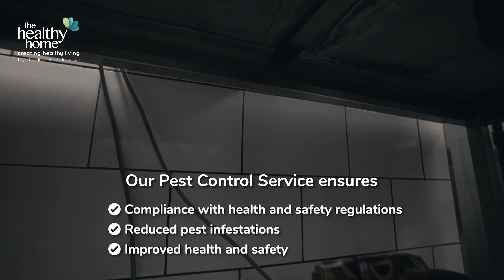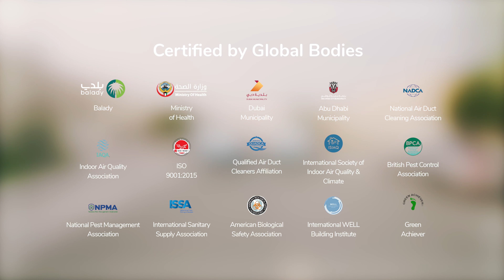How to Pest Proof Your Kitchen Without Using Harmful Chemicals?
Explore The Healthy Home®’s expert Commercial Kitchen Pest Control Services with IEQ Technologies! Pests in food establishments can pose serious health risks and damage reputations, so it’s crucial to pest-proof your kitchen effectively.

IEQ Technologies, part of The Healthy Home®, specializes in tailored solutions for commercial kitchen pest control, addressing the unique challenges of food preparation areas. Our services ensure a clean and hygienic environment, safeguarding both customers and businesses. We use advanced techniques and eco-friendly products to pest-proof your kitchen against cockroaches, flies, rodents, and more.

Choose IEQ Technologies for proactive pest management programs, including regular inspections and preventive measures, to keep your commercial kitchen pest-proof and compliant with hygiene standards.

Discover how IEQ Technologies can help you maintain a pest-proof, pest-free environment.

for more information on our Commercial Kitchen Pest Control Services.

0:00 Commercial Pest Control Service
0:08 Inspection
0:15 Customized Plan
0:47 Benefits of Commercial Pest Control